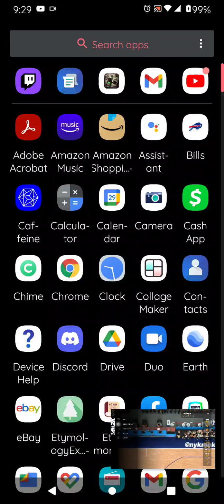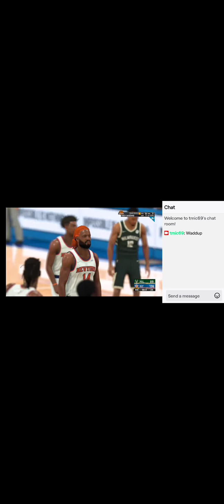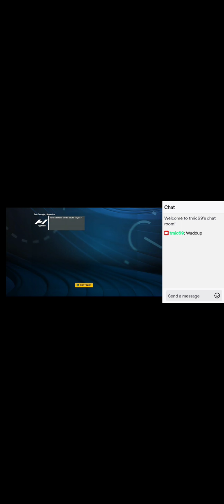New York Knicks versus Milwaukee bucks 2k22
NBA, basketball, sports, New York knicks, new york, milwaukee, Milwaukee bucks, 2k22